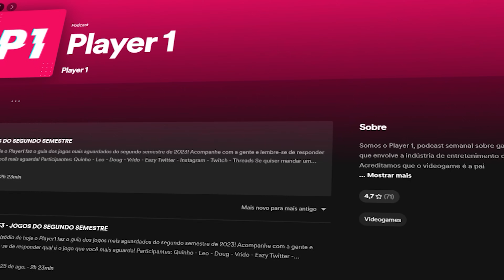Devemos Jogar Jogos Antigos?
Nesse vídeo vou dar motivos para você jogar jogos antigos, e dar algumas opiniões sobre o assunto.

Instagram do Reboot: @oficial.reboot

Twitter do Pão de Mel: @lucspdm
Twitter do Okashi: @okashikenway